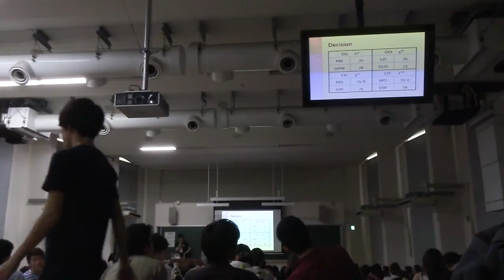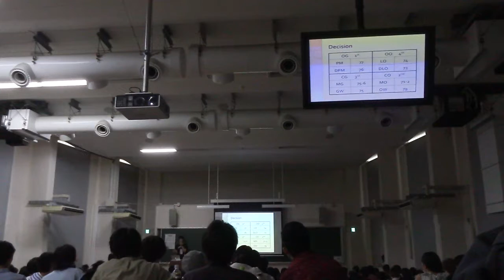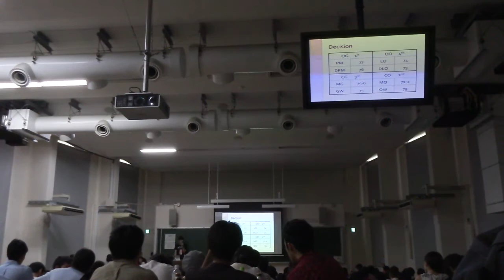秋T2016ジャッジテストAC見解